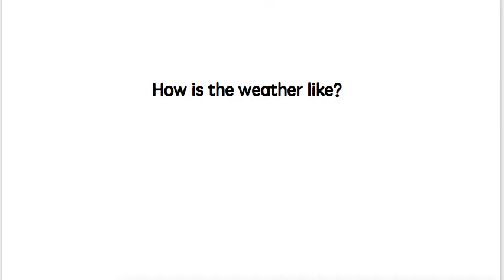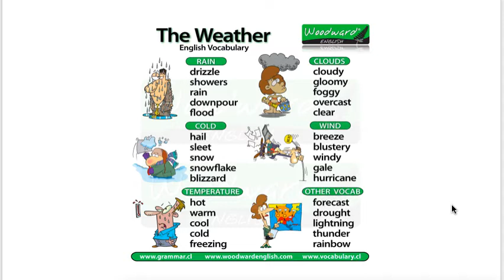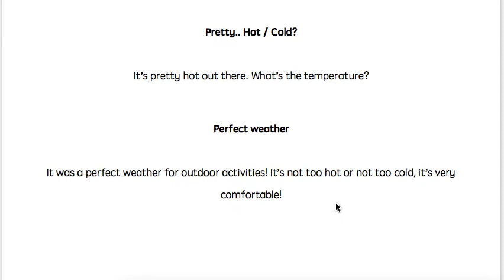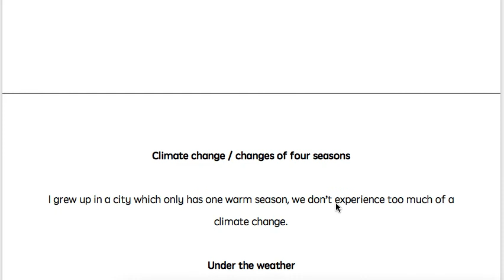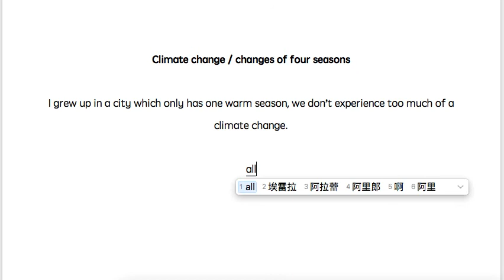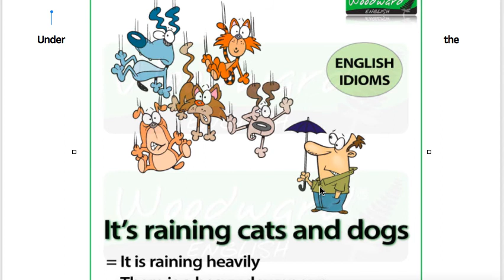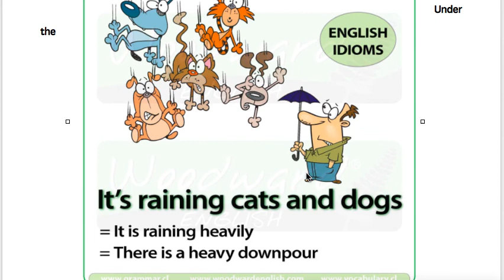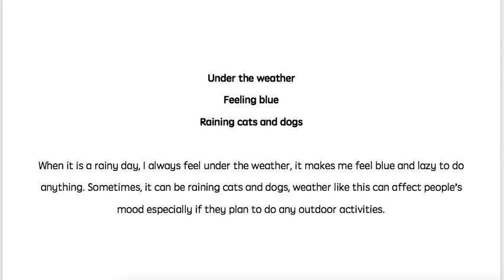雅思口语免费课程 L231 如何聊天气？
微信公众号:雅思Lynn 注册免费课程